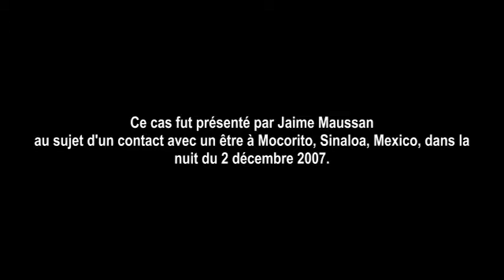L'extraterrestre de Mocorito - Mexique - 2007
Un être étrange a été filmé par hasard au Mexique...